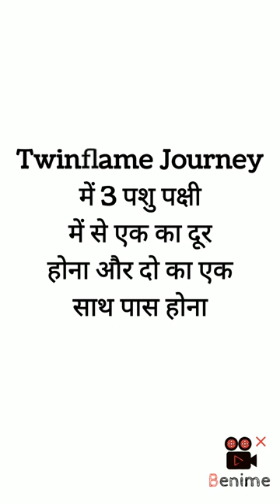Twinflame Journey में तीन पक्षी या पशु को एक साथ देखना और किसी एक का दूर होना